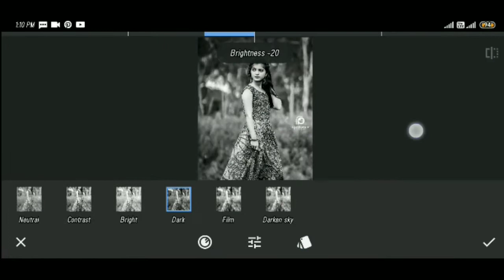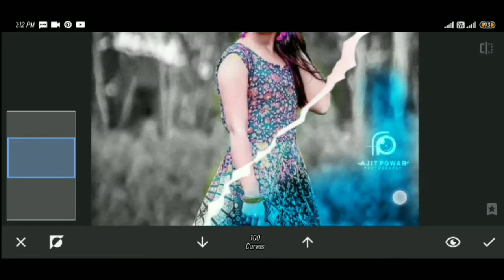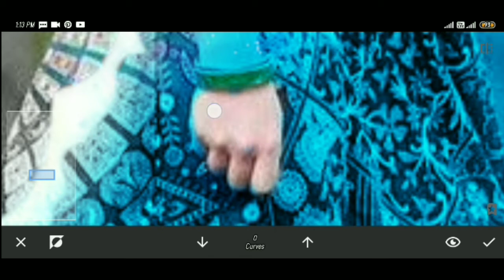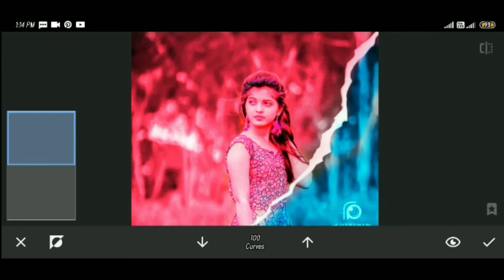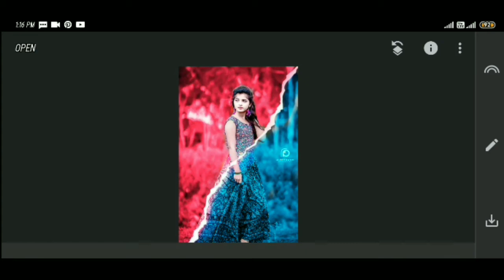Awesome ! Snapseed Dual Colour Tone Photo Editing || Snapseed Photo Editing Trick || Snapseed Edit ॥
aapka स्वागत है हमारे YouTube channel me

Snapseed Photo Editing Trick | Snapseed Se Photo Edit Kaise kare | Snapseed Background Colour Change

Snapseed
Photo
Editing
Snapseed photo editing background Snapseed photo editing malayalam Snapseed photog editing kaise kare Snapseed photo editing tutorial